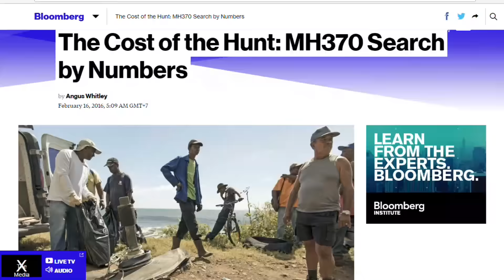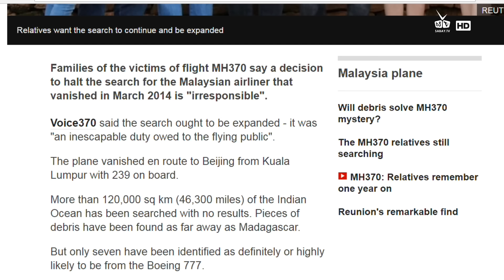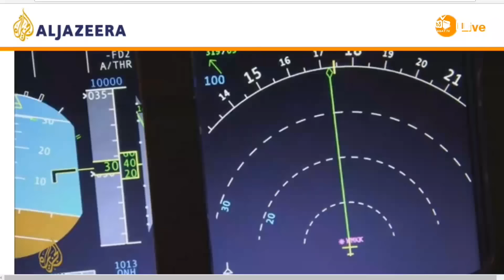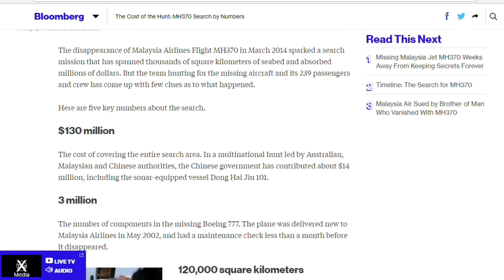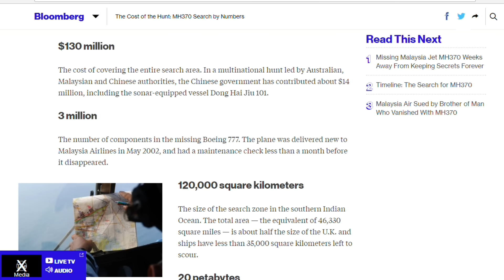ស្រេច! ប្រតិបត្តិការ​រុករកយន្តហោះ MH370 ត្រូវ​បាន​ផ្អាក​...